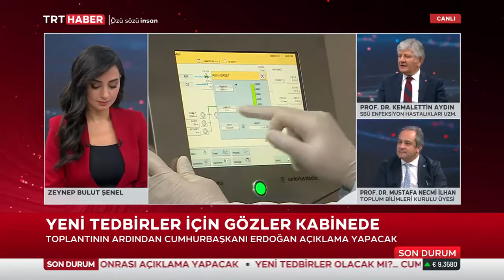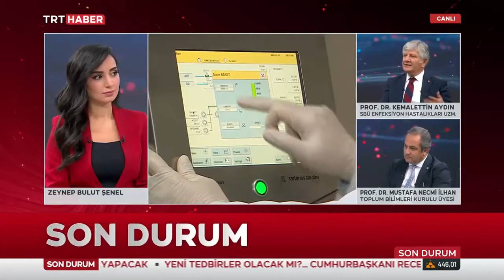Kısıtlamalar genişleyecek mi?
Konuk:Prof. Dr. Kemalettin Aydın (Sağlık Bilimleri Üniversitesi Rektör Yardımcısı /Enfeksiyon Hastalıkları ve Klinik Mikrobiyoloji Uzmanı)
Konu:Kısıtlamalar genişleyecek mi?